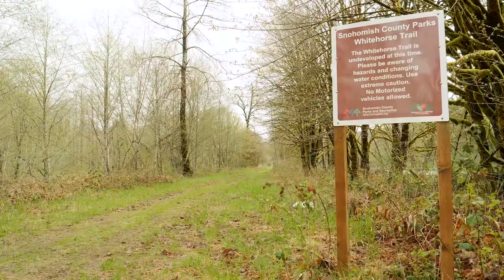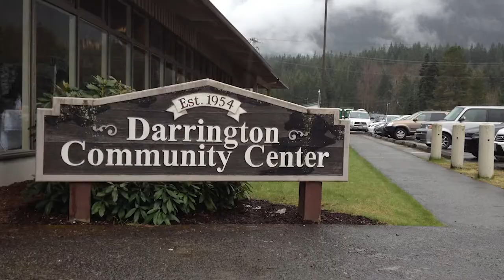Rep. Eslick brings home capital budget funding to communities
Rep. Carolyn Eslick, R-Sultan, discusses how she helped secure $250,000 in capital budget funding so the Monroe Correctional Complex can purchase electricity from Hampton Mills in Darrington. The lawmaker also helped with a $250,000 capital budget allocation for renovations at the Darrington Rodeo Grounds.